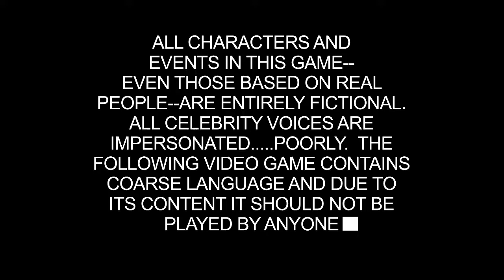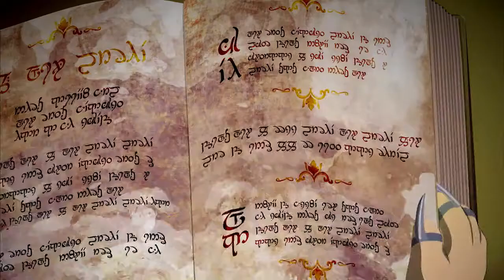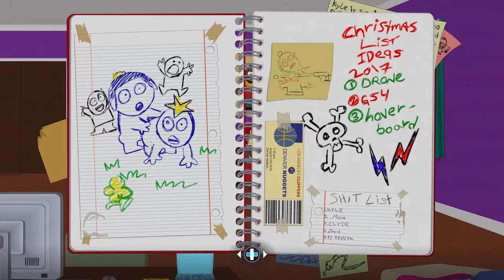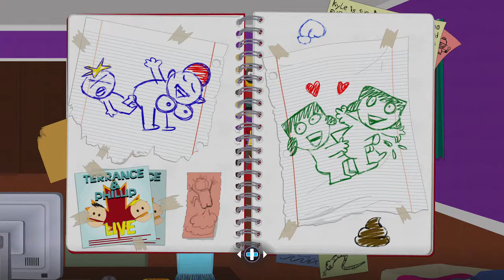South Park: The Fractured but Whole - [1] - The Farting Begins!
Hope you all had a Merry Christmas! The first episode of the first of my many new series' which will be happening over 2018.